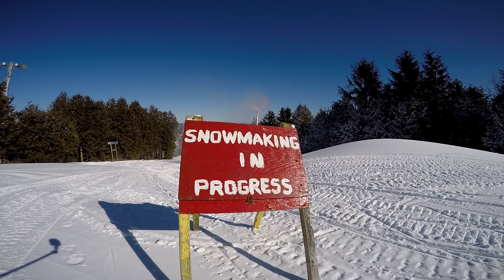More Brimacombe Terrian Park Fun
Second time around in the Brimacombe Terrain park. We hit up the boxes and jumps.

Music: The Shepard Cortez-This sweet Darkness I carry inside my heard